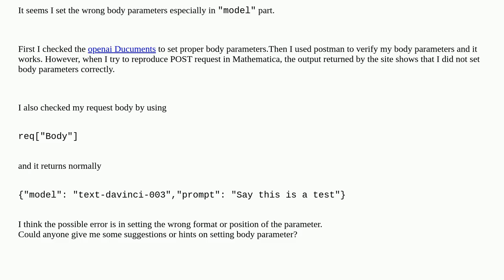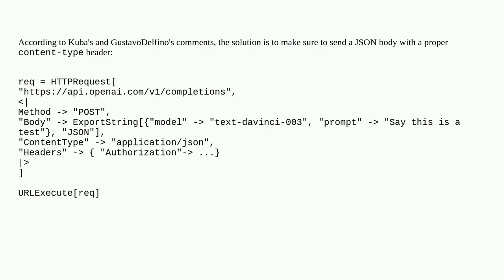Access openai with HTTPRequest but body parameters seems not function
A special thanks goes out to the community

  apifunction web-access http-functions